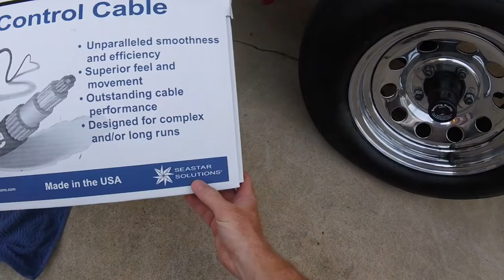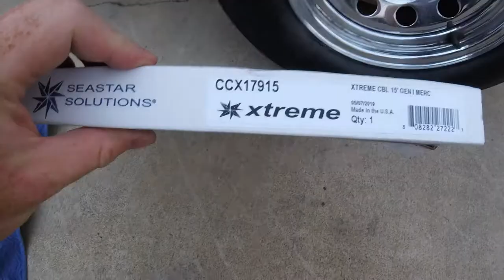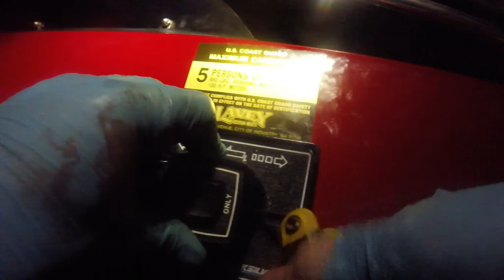How to Replace Gear and Throttle Control Cables on a 1990 Mercury Outboard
This video will show you How to Replace the Gear and Throttle Control Cables on a 1990 Mercury 150 HP, 2-stroke Outboard, including a Quicksilver Gear/Throttle Remote Controller

Thanks!